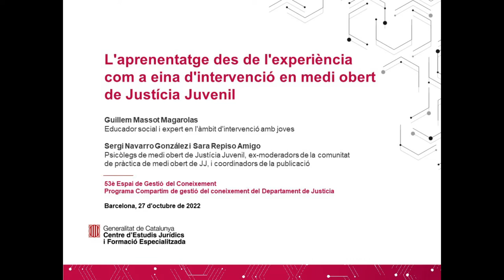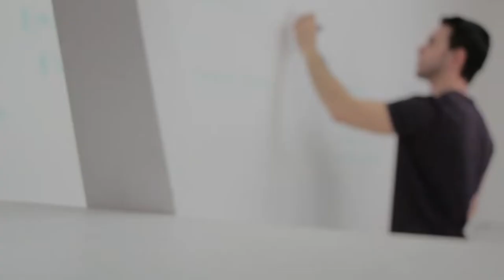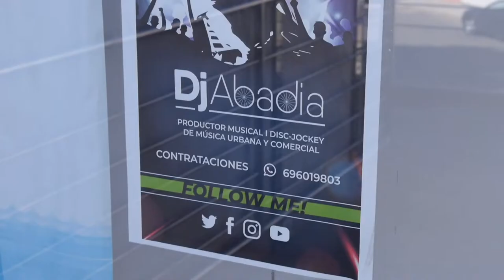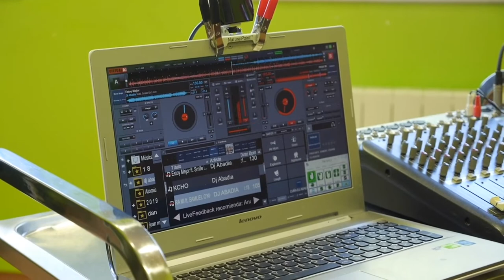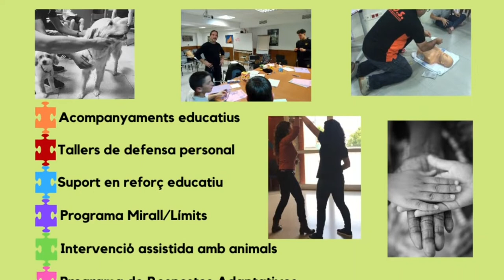53è Espai de Gestió del Coneixement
53è Espai de Gestió del Coneixement
"L'aprenentatge des de l'experiència com a eina d'intervenció en Medi Obert"
Aula virtual, 27 de octubre de 2022

En aquesta conferència, 53è del cicle Espais de Gestió del Coneixement, el Centre d’Estudis Jurídics i Formació Especialitzada convida a Guillem Massot Magarolas, és educador social i expert en l'àmbit d'intervenció amb joves, com també a Sergi Navarro González i Sara Repiso Amigo, psicòlegs de medi obert de Justícia Juvenil, ex-moderadors de la comunitat de pràctica de medi obert de JJ, i coordinadors de la publicació “Una intervenció basada en l’aprenentatge experiencial: gènesi, procès i implementació”